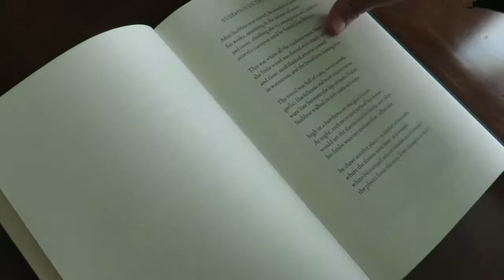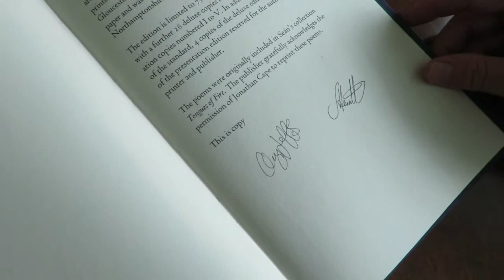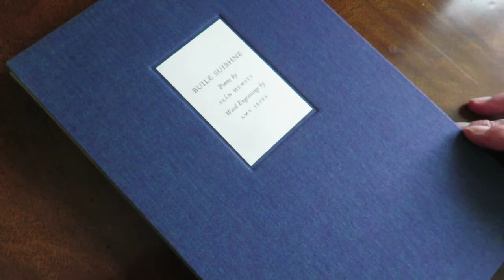Buile Suibhne - Seán Hewitt and Amy Jeffs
Buile Suibhne is published by Andrew J Moorhouse of Fine Press Poetry in August 2021.

The book, which is letterpress printed and beautifully bound, features poetry by Seán Hewitt complemented by wood engravings by Amy Jeffs.